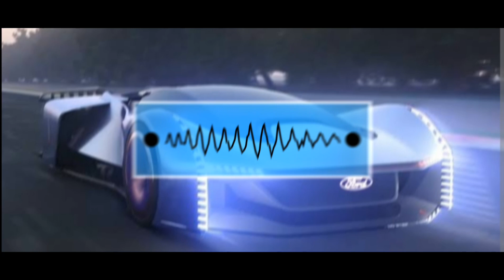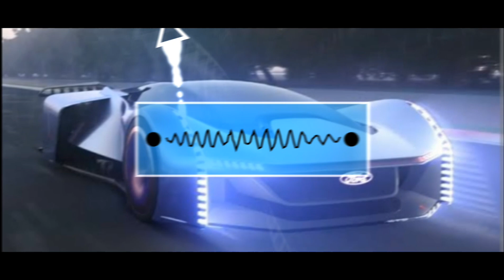DJ HOTMAN PARIS VIRAL TERBARU 2023 YANG KALIAN CARI !